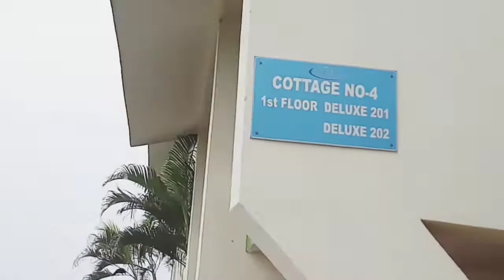Haritha Beach Resort, Rushikonda, Vizag : Review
Hello Friends,

This is the second video in the series "Festive Season Related Video". My last video was on Festive Shopping. If U still haven't checked that out, then click on the below link.

Today in my video, I have reviewed one Resort at Rushikonda Beach, Vizag.

So, if U are planning to Visit Vizag which is also known as Visakhapatnam in near future, or any other person close to U will visit Vizag, then my today's video will definitely help U out.

So please check out the whole video and if U like it then don't forget to give it a Thumbs Up, and do share this with your Friends & Family members also.

That's it for today. see you guys with a new video very soon. Till then, Take care, Bye.